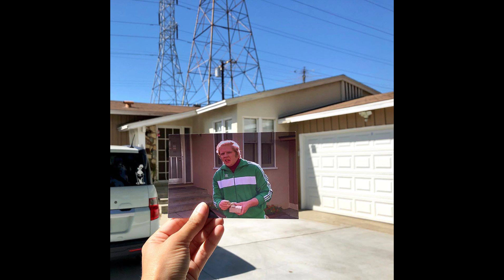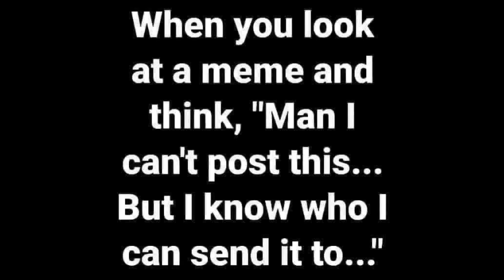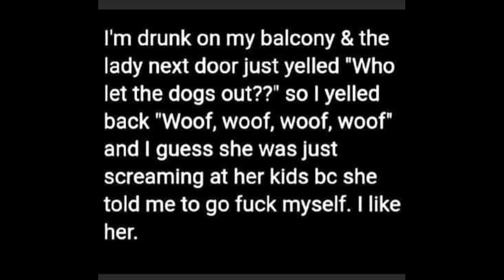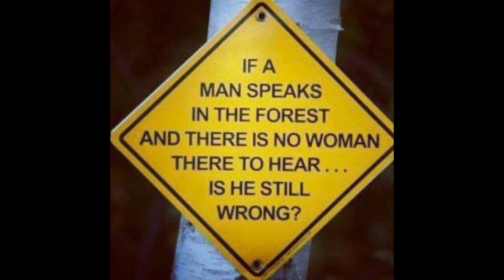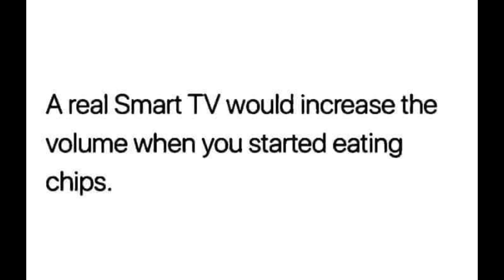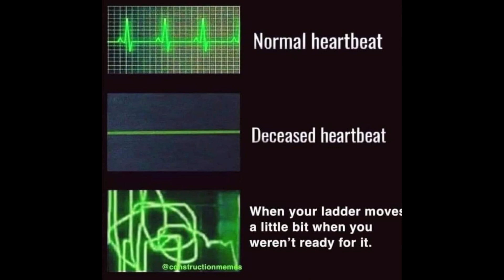Friday the 13th 2020 - best memes collections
Featuring , funny, dank memes and more.
Designed with adults only in mind.